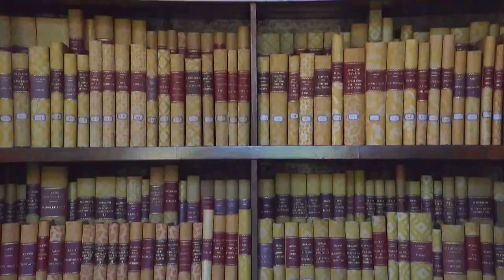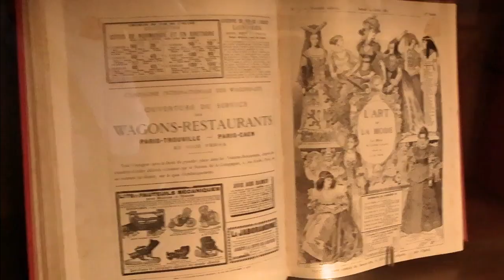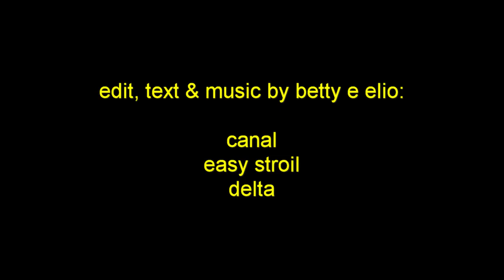Italia da amare: Villa Reale di Marlia - amori e intrighi di Elisa Bonaparte ...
Intrighi, passioni, segreti e angosce delle sorelle di Napoleone Bonaparte nel meraviglioso scenario di Villa Reale Marlia .